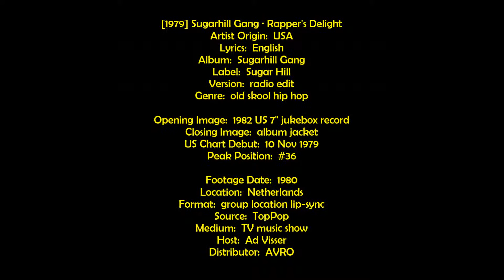[1979] Sugarhill Gang ∙ Rapper's Delight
FunkNote ☢ All I can say it doesn't get much more O.G. than this one...